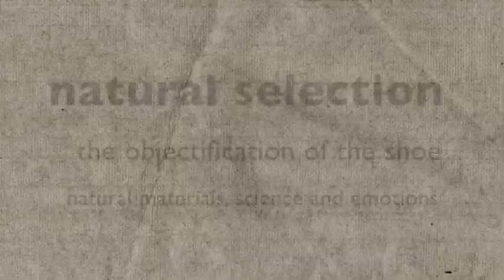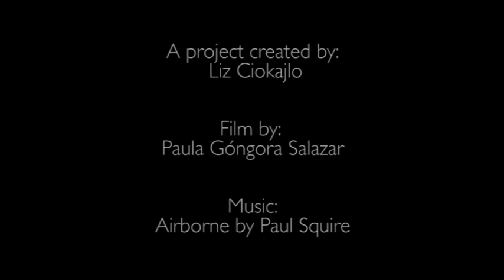natural selection - the objectification of the shoe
Short film to convey the idea behind the footwear collection Natural Selection - the objectification of the shoe. This is a concept development collection of footwear exploring the importance of natural fibres in the development of 3D printing and additive processes, offering design ideas of how the construction and architecture could be redefined.